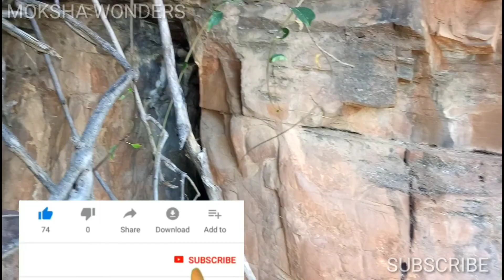ఊపిరాడని గండి హనుమాన్ గృహ mysterious caves in India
అడ్రస్: వేంపల్లి మండలం,గండి దగ్గరలో ని పెన్నా నది ప్రక్కన

మా ఛానల్ సబ్స్క్రైబ్ చేయండి లైక్ చేసి షేర్ చేసి కామెంట్ పెట్టండి మిత్రులారా...